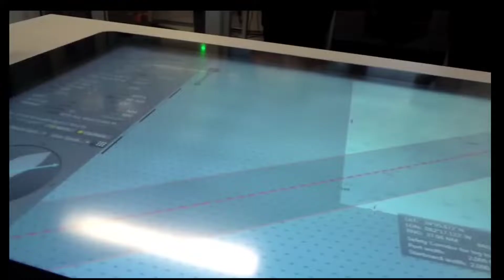women Cruise ship crew 😍